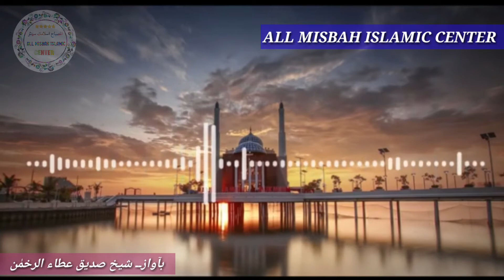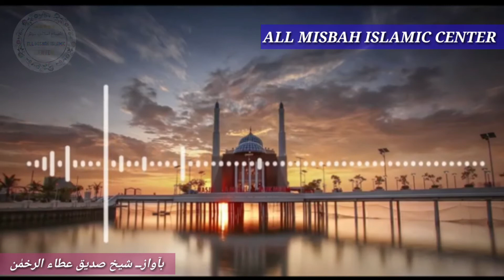Azme muhkam ata kar khudaya khudaya🎤Siddique ataur rahman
●▬▬▬▬▬ஜ۩۞۩ஜ▬▬▬▬▬●
   *الــــــسلام علــــــــیــــکم ورحـــمتہ الـــــلــہ وبر وبـــرکــاتـہ*
●▬▬▬▬▬ஜ۩۞۩ஜ▬▬▬▬▬●
دوستو! آج کے ویڈیو میں آپ ""  *شــیــخ صــــدیـــق عـطاء الــرحـــمٰــن* کی آواز میں ایک خوبصورت  *کــــلام* سماعت فرمائیں گے
●▬▬▬▬▬ஜ۩۞۩ஜ▬▬▬▬▬●
🎤 *شیــخ صـــدیـــق عــطاء الـــــرحــمٰـن*

🎼 *حـــــمــــد*

عزمِ محکم عطاء کر خدایا

●▬▬▬▬▬ஜ۩۞۩ஜ▬▬▬▬▬●
دوستو! میں امید کرتا ہوں کہ آپ کو یہ ویڈیو پسند آئی ہوگی آگر پسند آئی ہے تو لائک کریں شئیر کریں اور ہمارے چینل *المـــــــصــباح اســْــلامِـــکْ سیــــنــٹر* کو ضرور سے *سبســــکرائب* کریں تاکہ اسی طرح کی خوبصورت اور دلکش آواز کی اِڈیٹس آپ تک ہمیشہ پہونچتے رہیں
●▬▬▬▬▬ஜ۩۞۩ஜ▬▬▬▬▬●
*CLICK 👆JOIN OUR WHATS APP GROUP*
●▬▬▬▬▬ஜ۩۞۩ஜ▬▬▬▬▬●
*CLICK 👆JOIN OUR FACBOOK GROUP*
●▬▬▬▬▬ஜ۩۞۩ஜ▬▬▬▬▬●
   *المـــــــصــباح اســْــلامِـــکْ سیــــنــٹر*
●▬▬▬▬▬ஜ۩۞۩ஜ▬▬▬▬▬●
شکراً جزاکم اللہ خیر واحسن الجزاء